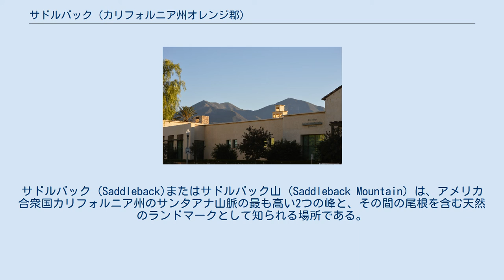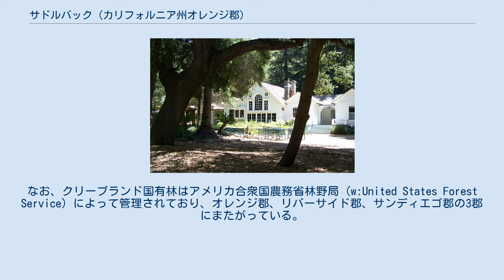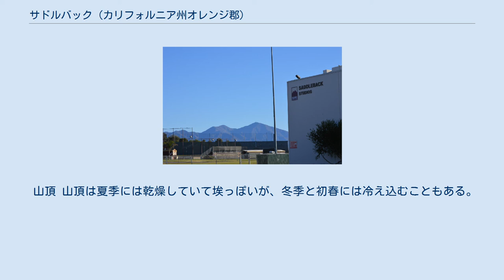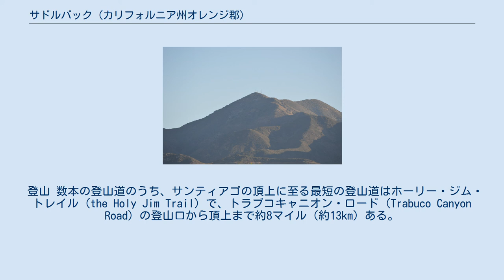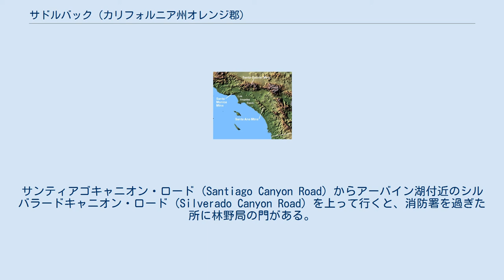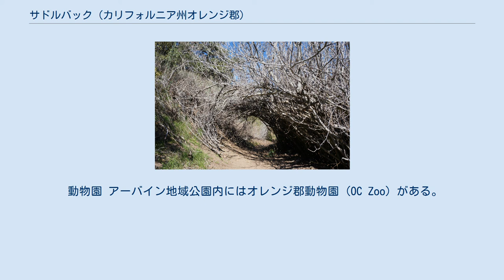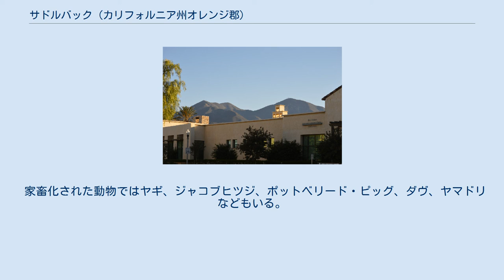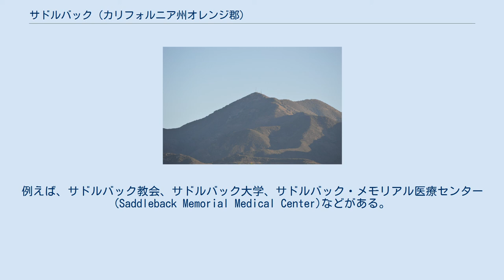サドルバック (カリフォルニア州オレンジ郡)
オレンジ郡_(カリフォルニア州)
リバーサイド郡_(カリフォルニア州)
サドルバック (Saddleback)またはサドルバック山 (Saddleback Mountain) は、アメリカ合衆国カリフォルニア州のサンタアナ山脈の最も高い2つの峰と、その間の尾根を含む天然のランドマークとして知られる場所である。
オールド・サドルバックとも呼ばれる。
 サドルバックはカリフォルニア州オレンジ郡の東側の境界のほぼ全てを占めており、その向こうにはリバーサイド郡がある。
晴天時には、ロサンゼルス大都市圏のほぼ全域から眺望することができる。
 サンタアナ山脈の位置 サドルバック山は、南側のサンティアゴ・ピークと北側のモジェスカ・ピークから成る連峰である。
 サドルバックはサンタアナ山脈に含まれ、クリーブランド国有林の一部である。
その形状が巨大なサドル（鞍）に見えることからそう呼ばれる。
1880年頃の移住者が”オールド・サドルバック”として親しんでいたのが始まりだと言われている。
なお、クリーブランド国有林はアメリカ合衆国農務省林野局 (w:United States Forest Service) によって管理されており、オレンジ郡、リバーサイド郡、サンディエゴ郡の3郡にまたがっている。
 サドルバックは正式名称ではないが、オレンジ郡において最も有名な天然ランドマークである。
そのイメージは、サドルバック大学のロゴやランチョサンタマルガリータの市章などにも用いられている。
 サンティアゴ・ピーク ホーリー・ジム滝への枝道 モジェスカ・ピーク ヘレナ・モジェスカの家 サドルバックの2つの頂 (twin peaks) のうち、より高いのはサンティアゴ・ピークで、海抜 5,687フィート (1,733 m)ないし5,689フィート (1,734 m) である。
サンティアゴ・ピークはサンタアナ山脈の最高峰であり、オレンジ郡の最高地点でもある。
 サンティアゴ・ピークは、地元のネイティブ・アメリカンの間では”Kalawpa”と呼ばれていた。
その後、”Downey”、”Trabuco”、”Temescal”と呼ばれたこともある。
 山頂 山頂は夏季には乾燥していて埃っぽいが、冬季と初春には冷え込むこともある。
暴風雨の際には雪や雹が降ることもある。
 その高さと見通しの良さから、サンティアゴの頂上には150本以上のアンテナが建っている。
カリフォルニア州南部全域の企業、警察署、消防署、軍やアマチュア無線などに貢献しており、アメリカ合衆国にとっても重要な電波中継拠点のひとつとなっている。
 また、同じ理由でハイカーにも人気がある。
晴れ渡った日には、サンティアゴ・ピークから、西はサンタカタリナ島、南はティフアナまで見渡せる。
しかし、頂上のアンテナ群が視界に入るため、360度を一気に見渡せる地点はない。
 登山 数本の登山道のうち、サンティアゴの頂上に至る最短の登山道はホーリー・ジム・トレイル (the Holy Jim Trail) で、トラブコキャニオン・ロード (Trabuco Canyon Road) の登山口から頂上まで約8マイル（約13km）ある。
途中、ホーリー・ジム・フォールズ（滝）に続く道に枝分かれしている。
麓のトラブコキャニオンとサンティアゴの頂上との高度差は約4,000フィート (1,219 m) ある。
健康な者であれば山頂までの日帰りは十分可能だが、食料と水は持参する必要がある。
なお、サンティアゴ山の野生地域ではピクニックは許可されているが、キャンプや焚き火は禁止されており、洗面所も用意されていない。
 サンティアゴの頂上には自動車で行くことも可能である。
サンティアゴキャニオン・ロード (Santiago Canyon Road) からアーバイン湖付近のシルバラードキャニオン・ロード (Silverado Canyon Road) を上って行くと、消防署を過ぎた所に林野局の門がある。
 サンタアナ山脈で2番目に高い峰、モジェスカ・ピークの標高は 5,496フィート (1,675 m) である。
1890年にオレンジ郡に居を構えたポーランド系のシェイクスピア女優ヘレナ・モジェスカ (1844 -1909) にちなんで名づけられた。
 サドルバックの山中や山頂ではキャンプが禁止されているが、麓の地域公園にはキャンプ場がある。
その他、ボート乗り、乗馬、サイクリング、ハイキング、ピクニック、バーベキ...